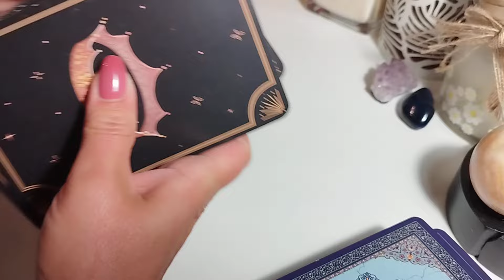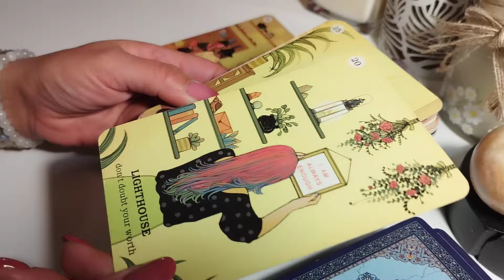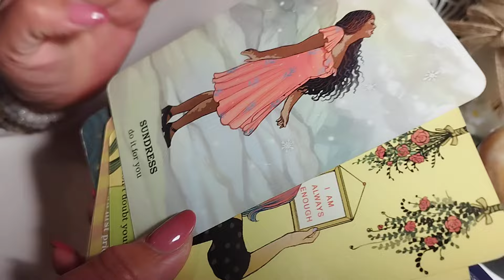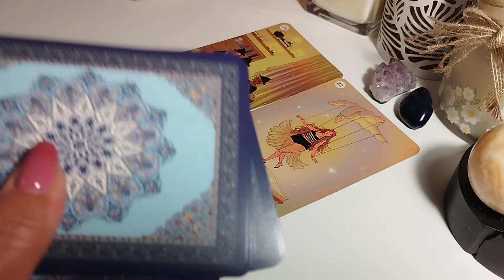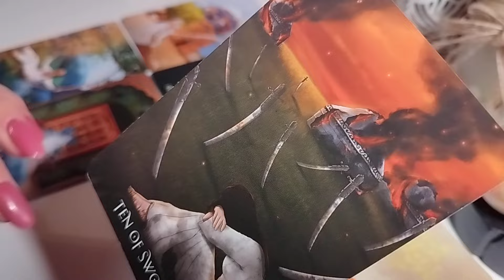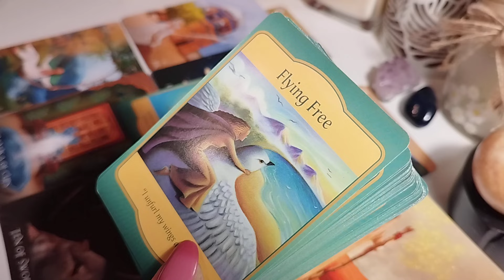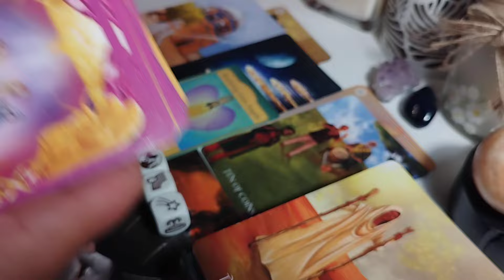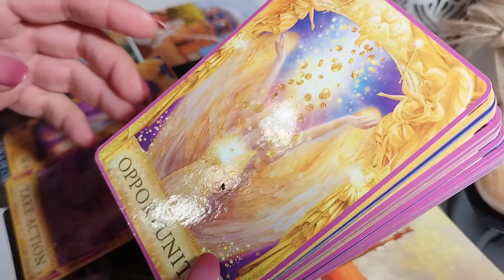♏ SCORPION ♏ NOIEMBRIE ♏REBALANSAREA VIEȚII! SE SCHIMBĂ CEVA!✨